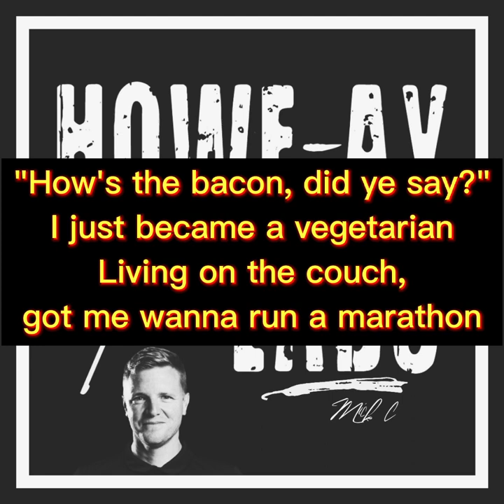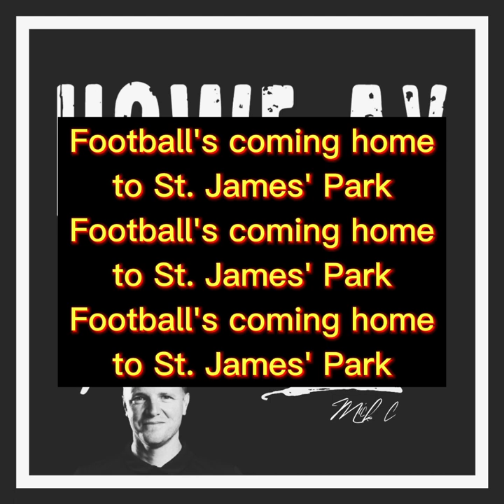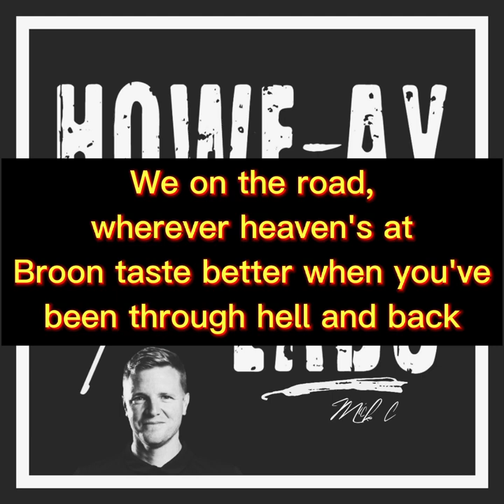Mick C - "HOWE-AY THE LADS" (Eddie Howe song)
Written and performed by: Mick C
Beat produced by: Jake Angel Beats
TikTok & IG: @mickceason